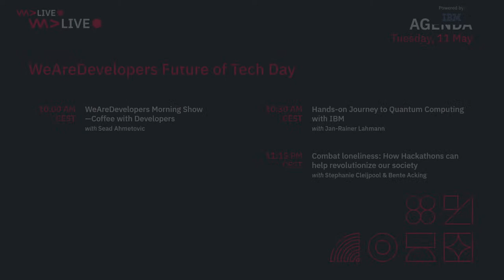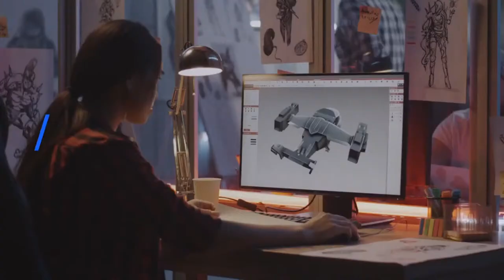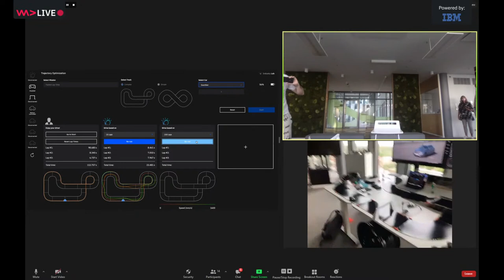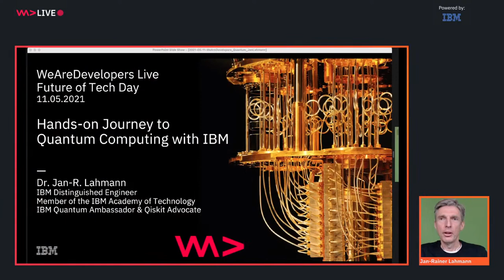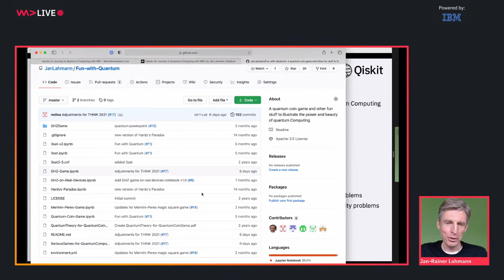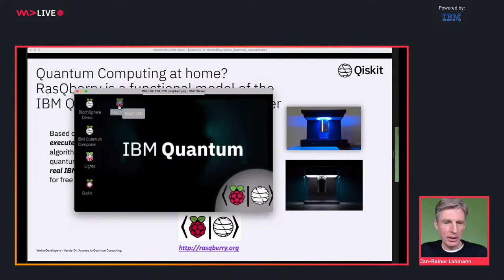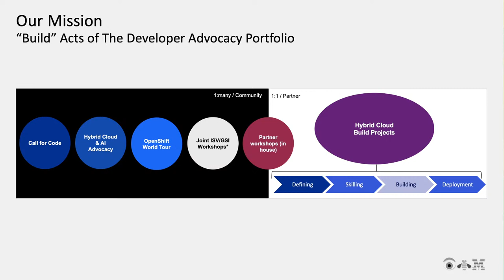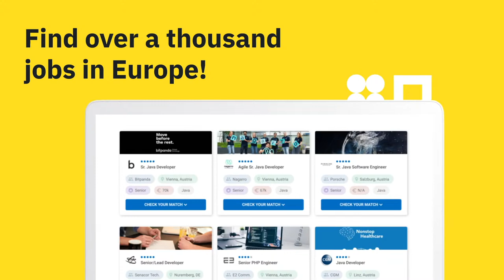WeAreDevelopers - Future of Tech Day 🔴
WeAreDevelopers Live ) is a virtual event series loaded with educational and inspirational talks, delivered with a side of workshops and gathering some of the most prominent names in the dev world to speak their minds about trends, technologies and challenges of tomorrow in software development.

Are you always looking for the latest technology trends? Want to know today what will happen tomorrow? Exchange ideas with colleagues and share your own expert knowledge? Experience for yourself how IBM can help you gain a decisive innovation edge - in a trend-setting, immersive environment: IBM Think Virtual Pop-up!
Get to know this experience platform, which offers exciting interactive exhibits around digital transformation, networking with experts and peers, as well as numerous live events and on-demand content - explore IBM Think Virtual Pop-up.

Your host:

🎤 Sead Ahmetovic, Moderator & Co-founder of WeAreDevelopers

🎤  Sead Ahmetovic, Co-founder of WeAreDevelopers
🎤  Miriam Oglesby, Digital Strategist at IBM
🎤  Sebastian Grodzietzki, Head of Developer Advocacy DACH at IBM
⏰  10:00 pm - 10:30 pm CET
👉🏼  WeAreDevelopers Morning Show - Coffee with developers

🎤 - CANCELED - Günther Tschabuschnig, CIO / Head of the ICT division at ZAMG
⏰  10:30 am - 11:30 am CET
👉🏼  How to establish data driven business models

🎤  Jan-Rainer Lahmann, IBM Distinguished Engineer at IBM Germany
⏰  11:30 am -12:15 pm CET
👉🏼  Hands-on Journey to Quantum Computing with IBM

🎤  Bente Acking, Founder of TheHeroLoop & European Regional Winner of Call for Code 2020
🎤  Stephanie Cleijpool, Developer Relations Lead EMEA at IBM
⏰  12:15 pm - 12:35 pm CET
👉🏼  Combat loneliness: how hackathons can help revolutionize our societ

⏰ 12:35 pm - 1:00 pm CET
👉🏼 Wrap up with Sead & Sebastian

Powered by IBM